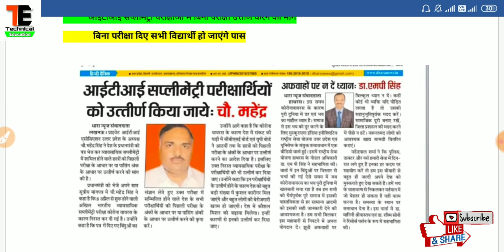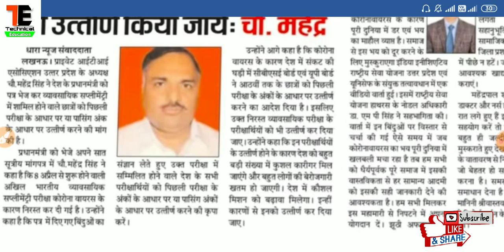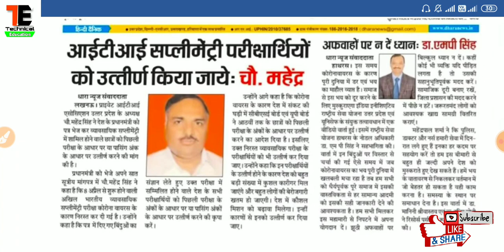ITI NCVT exam 2020,बिना परीक्षा के सभी विद्यार्थियों को पास करने की मांग, अब सभी होंगे पास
Iti NCVT exam pass without exam

ITI NCVT all india Exam 2020,कैसे होगा एग्जाम, Online या offline OMR based exam,

iti exam, iti exam 2020 kab hoga, iti exam 2020, iti exam 2019, iti exam date 2019
iti exam, iti exam kab hoga, iti exam date 2020,iti exam paper 2018, iti exam 2020 channel

bihar iti 2020 ka exam kab hoga